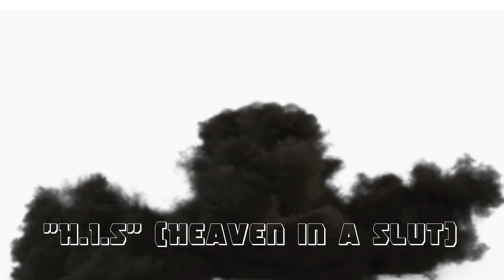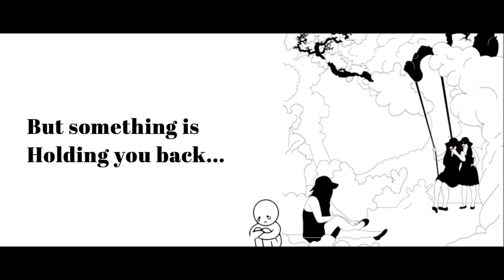Heaven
A song about a girl and a boy.